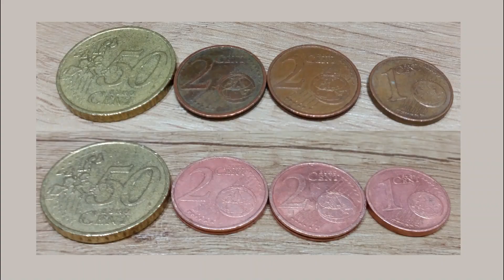Clean coins with vinegar tutorial / Münzen reinigen mit Essig Anleitung DIY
How to clean coins pennies with regular vinegar and salt tutorial for diy / Wie reinigt man Münzen mit Essig und Salz Anleitung zum Nachmachen

Other cleaning methods ans ideas you can find here / Andere Reinigungsmethoden und Ideen findet ihr (advertising / Werbung)

coins münzen clean reinigen cleaning Reinigung Hausmittel life hack Geld money